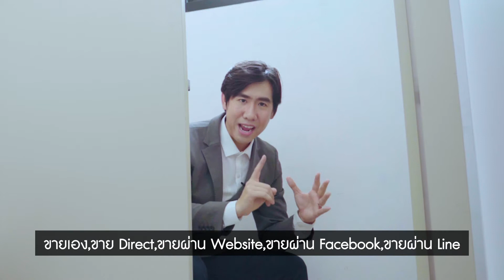Digital Clinic Financial